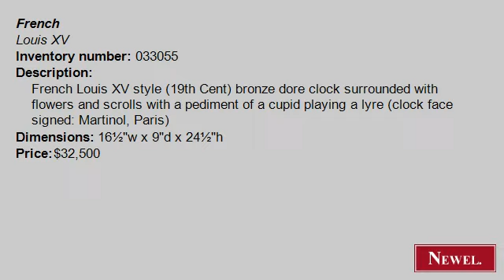Antique French Louis XV style (19th Cent) bronze dore clock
- Newel.com: Antique French Louis XV style (19th Cent) bronze dore clock surrounded with flowers and scrolls with a pediment of a cupid playing a lyre (clock face signed: Martinol, Paris) (French, Louis XV, clock, mantel clock, bronze doré) (Newel Art and Antiques, New York City)